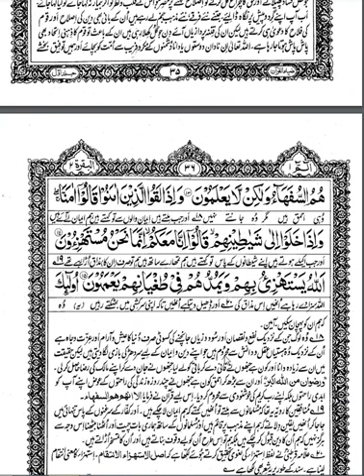Quran With Urdu translation Sorah Baqara ayat number 3